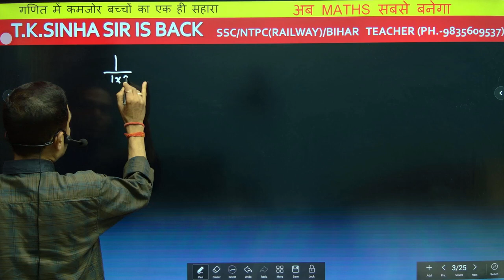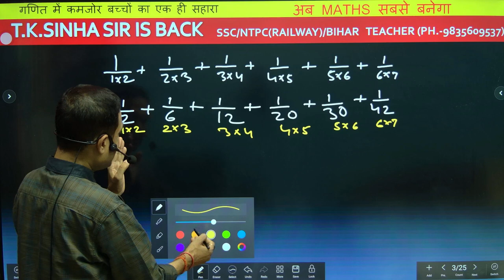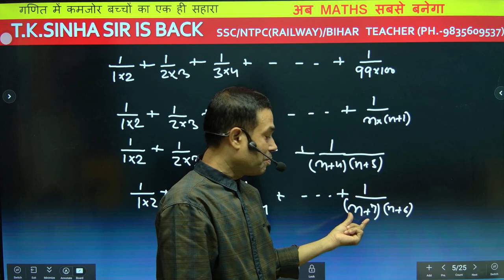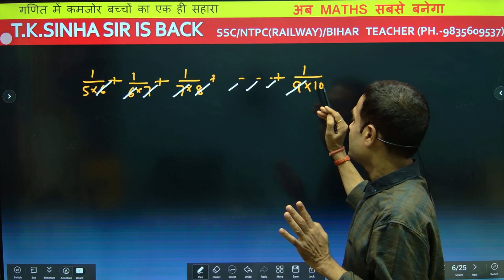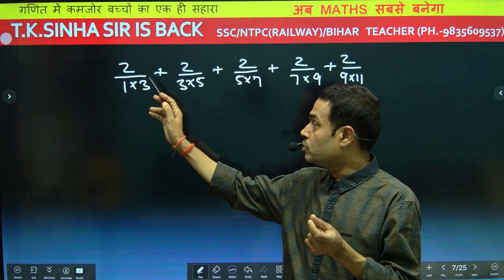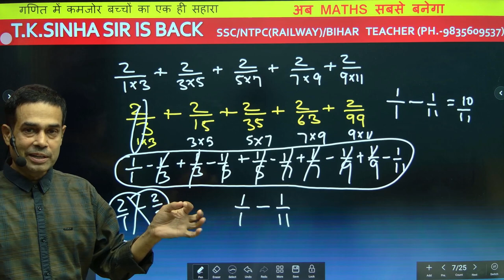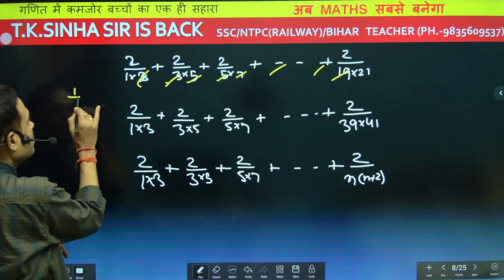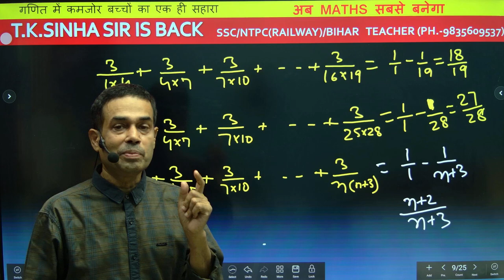Basic maths for all students (0'level se start) NTPC(RAILWAY)/SSC/BPSC/TEACHERS/BANKING